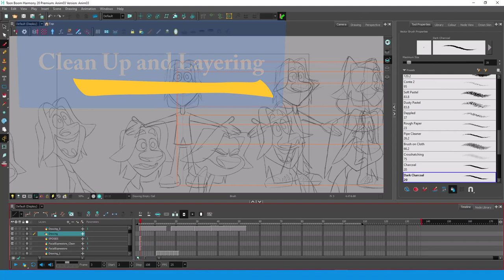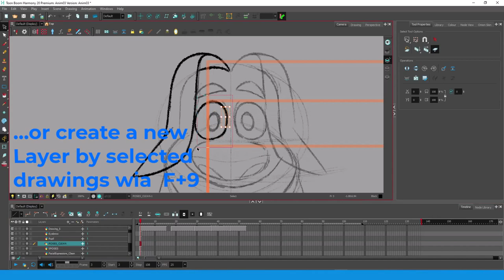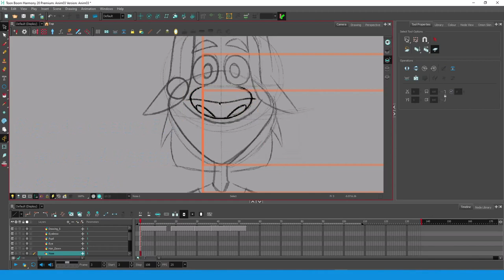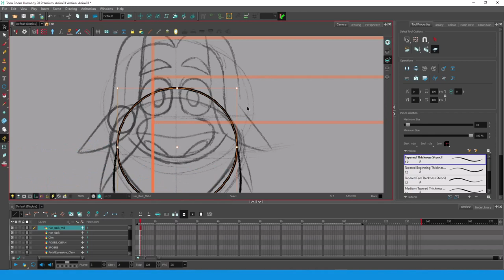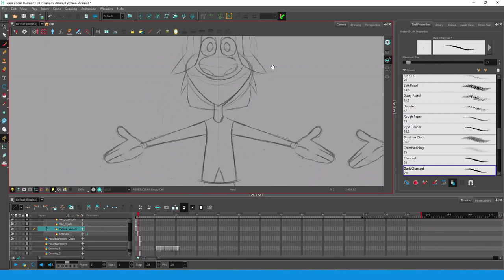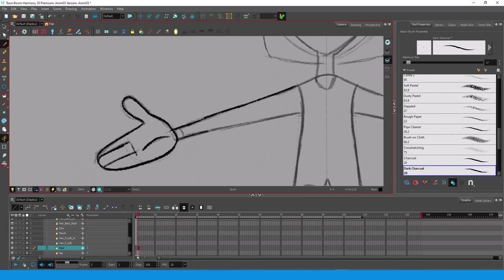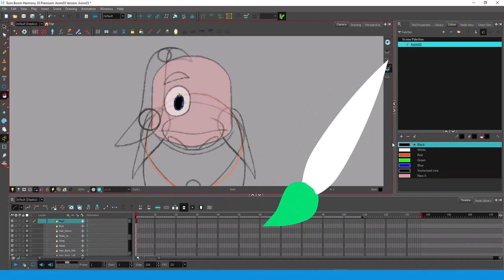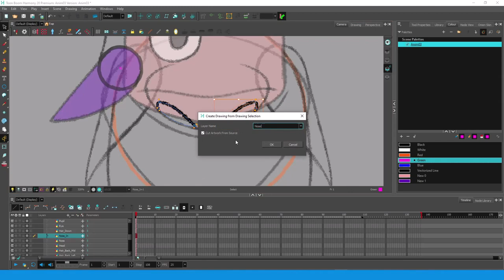TOON BOOM HARMONY - PURPLE PART01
Herkese merhaba, başlangıç seviyesinde Toon Boom Harmony öğrenmek isteyenler için bir vidyo serisi hazırlıyorum. Sonraki vidyoları da sizin yorumlarınız yönlendirebilir. Özellikle bilmek istediklerinizi bu vidyonun altına yorum olarak ekleyebilirsiniz.

 Umarım faydalı olmuştur, diğer vidyoda görüşmek üzere.